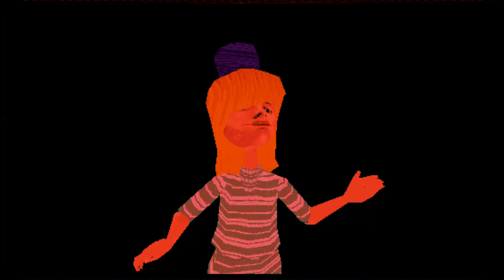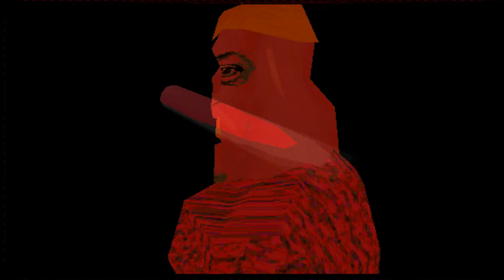Protector 101 - Club LaZer (3D Movie Maker Music Video)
Music video for Protector 101's track "Club LaZer"

Made with Microsoft's 3D Movie Make software.